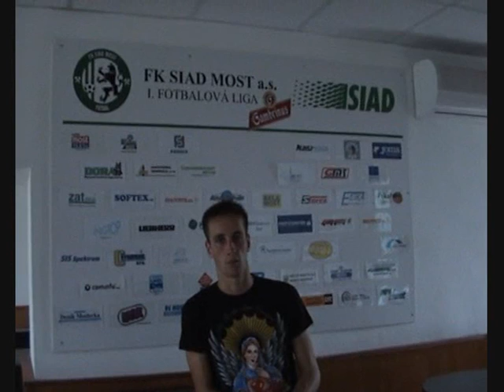FK SIAD Most - pozvánka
Pozvánka na zápas s Teplicemi od Vitaliho Trubily a Petra Loose